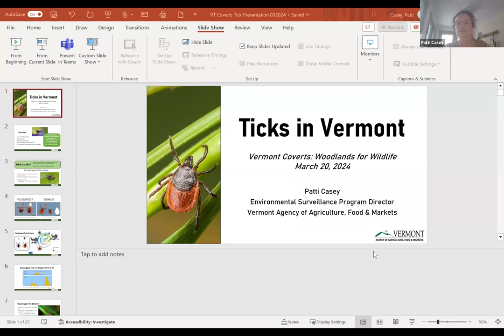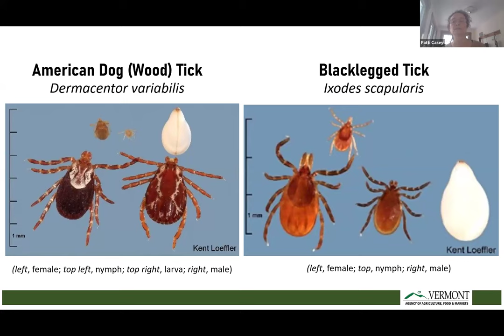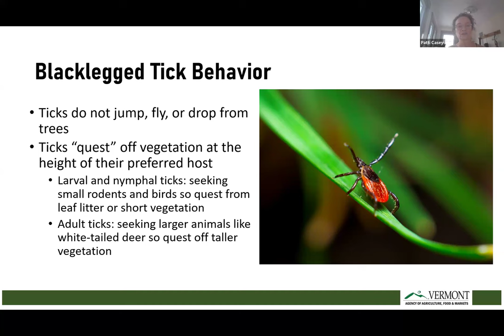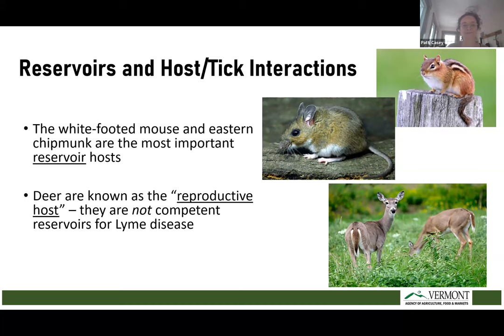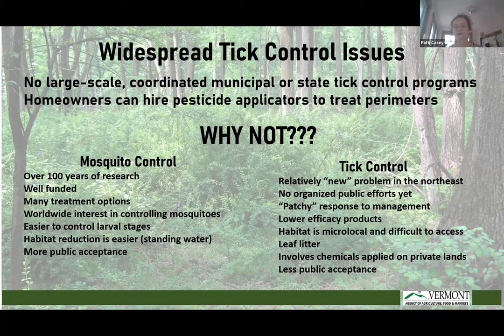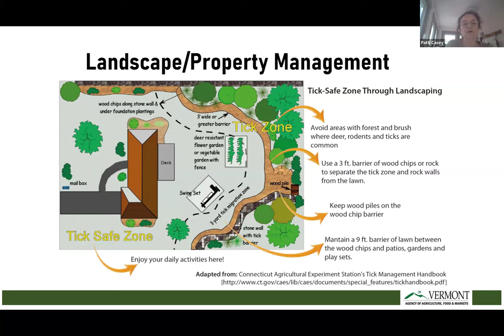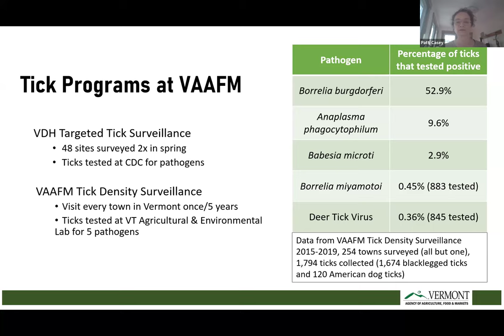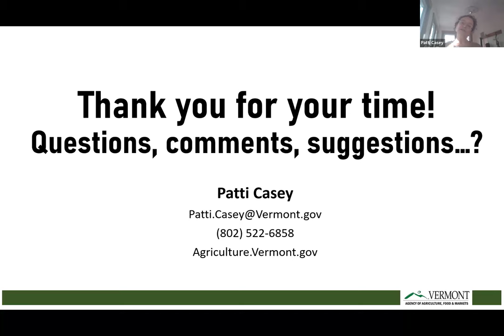Ticks in Vermont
Vermont Coverts hosts Patti Casey of the Vermont Agency Agriculture, Food & Markets to learn about ticks. In this program you will learn about tick species found in Vermont, their life cycles, and ways to protect yourself. Casey will share the latest from the  VT Agency of Agriculture’s tick surveillance programs that have helped identify tick habitat, population density by town, and what diseases ticks might be carrying.